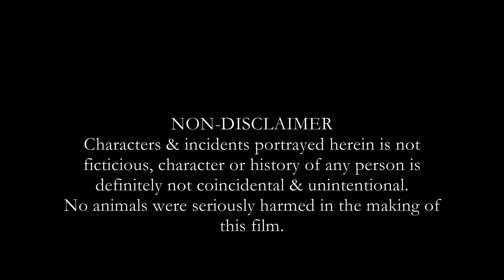I'm Sorry But I've Really Got To Get This One.wmv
The fruits of the first Team Necca film venture. Their Old Stuff Is Better presents a Miss Iceblast Production, distributed by Insufficient Funds LLC, a film by Rebecca Bastien. Starring Nathan Hall, Rebecca Bastien and introducing Leah Durocher as herself.